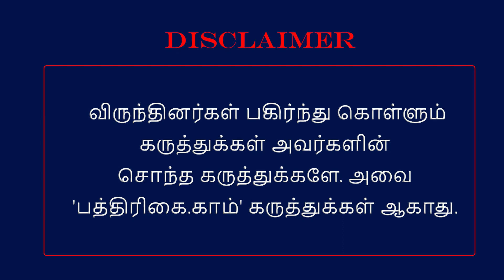விடாமுயற்சி: அஜித் போட்ட நட்ச்சத்திர கணக்கு!